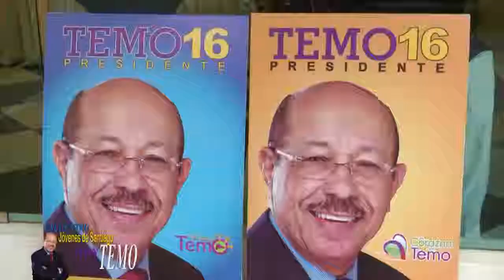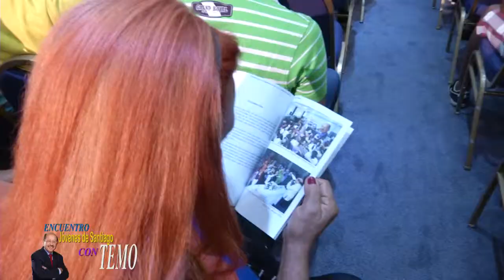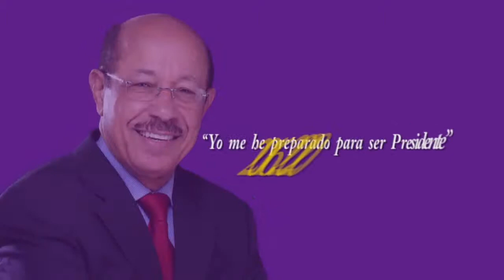Encuentro con Jóvenes de Santiago con Temo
Viernes 25/5/14  Hotel Matum Santiago  Rep Dom.